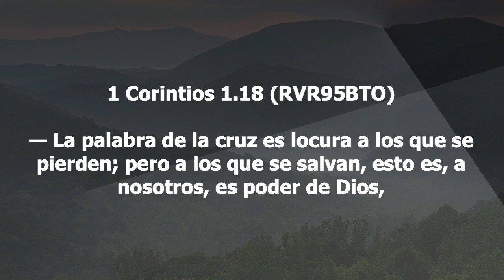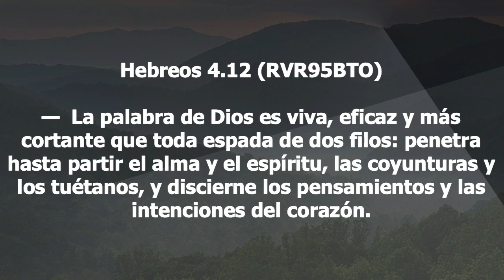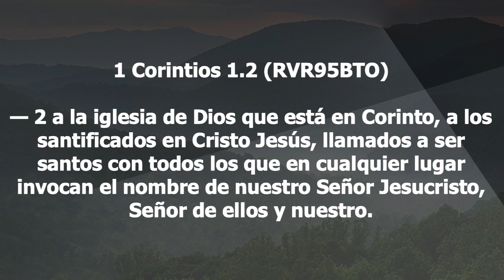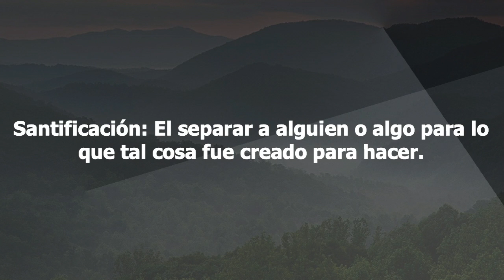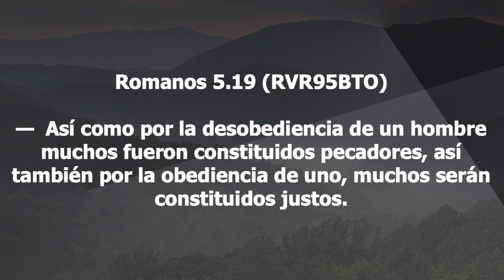"Justificación y Santificación" - La Cruz Parte 2 | Pastor Steve Martinez